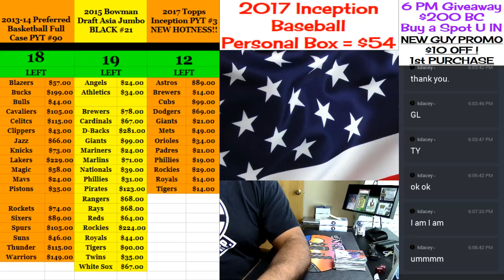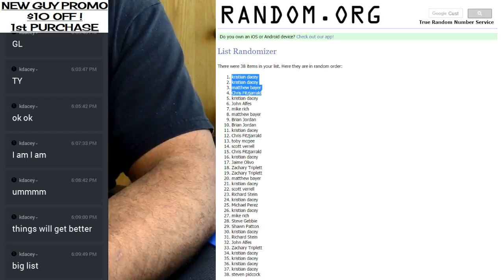6pm Giveaway 05 20 2017